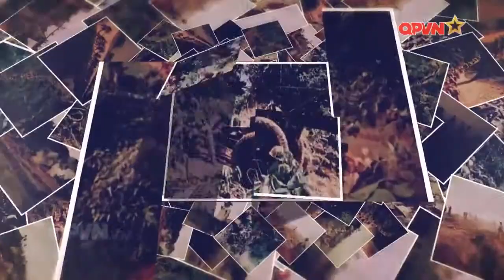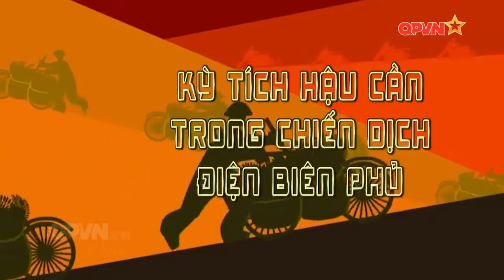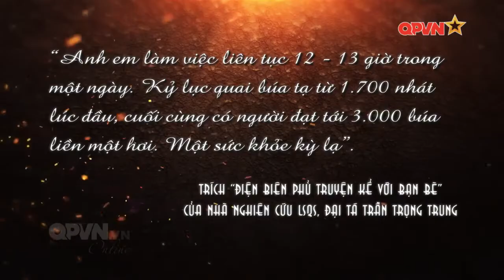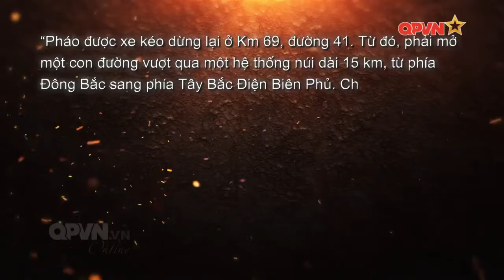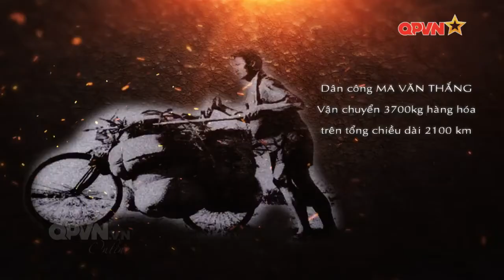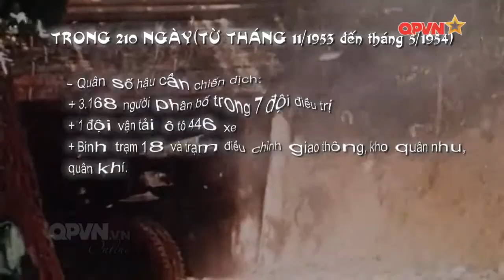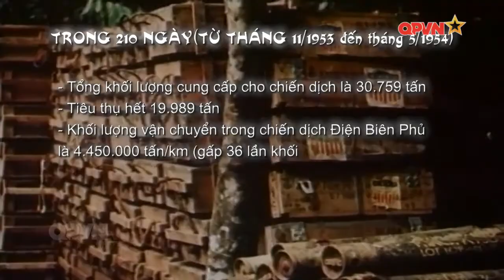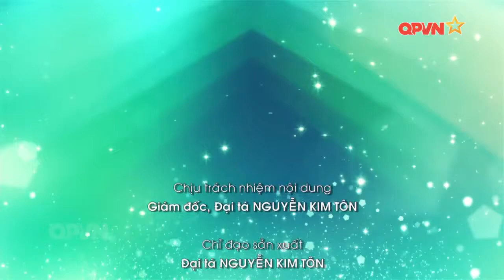Kỳ tích hậu cần trong chiến dịch Điện Biên Phủ